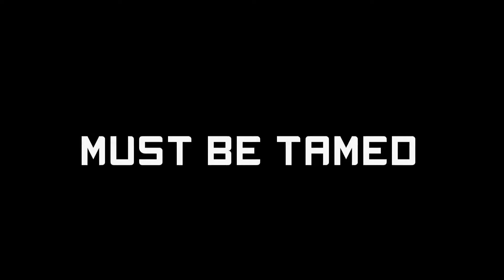Epic Trailer 2 : The Hound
Its time for another epic trailer. This time the story is a bit different, a great evil must be stopped. Hope you enjoy.